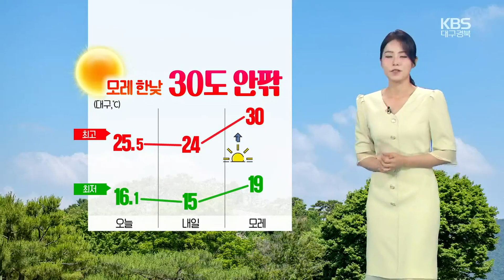[날씨] 대구·경북 내일 오후~모레 새벽 ‘비’…한낮 24도 / KBS 2023.05.31.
6월의 첫날인 내일은 오늘과 달리 하늘 표정이 흐려지겠습니다.

 비 소식도 있어서, 출근길에 작은 우산 하나 챙겨 나오셔야겠는데요,

 정체전선의 영향을 받아 대구, 경북에는 내일 오후부터 모레 새벽까지 비가 예상됩니다.

 모레까지 대구와 경북 남부에 5~20mm의 비가 내리겠고, 경북 북부지역과 울릉도 독도에는 5mm 안팎의 비가 오겠습니다.

 비와 함께 벼락과 돌풍을 동반하는 곳이 있으니 조심하시기 바랍니다.

 내일 기온은 오늘과 비슷하겠습니다.

 내일 아침 대구는 15도로 시작하겠고요,

 한낮 기온은 24도로 오늘과 크게 다르지 않겠습니다.

 다만, 모레 비가 그치고 낮부터 기온이 오르겠습니다.

 모레 대구의 낮 최고기온은 30도 안팎까지 올라 더워지겠습니다.

 내일 중부지방은 가끔 구름 많겠고, 제주와 남부지방을 중심으로는 흐리고 비가 오는 곳이 있겠습니다.

 내일 서울의 아침 최저는 19도, 낮 최고는 27도가 예상됩니다.

 다음은 대구, 경북의 지역별 내일 기온입니다.

 내일 아침 9도~16도의 분포로 출발하겠는데요,

 대구가 15도, 안동이 14도, 청송 9도, 울릉도 독도는 16도로 시작하겠습니다.

 한낮에는 24도 안팎이 예상됩니다.

 대구가 24도, 안동이 25도, 포항과 경주는 23도가 되겠습니다.

 바다의 물결은 동해 남부 앞바다에서 0.5~1m, 먼바다에서는 최고 1.5m로 낮게 일겠습니다.

 다만, 모레까지 해상안개에는 주의하셔야겠습니다.

 모레 새벽 비가 그치고 나면, 다가오는 주말에는 대체로 맑은 날씨가 이어지겠고요,

 초여름 더위가 나타나겠습니다.

 날씨정보 전해드렸습니다.